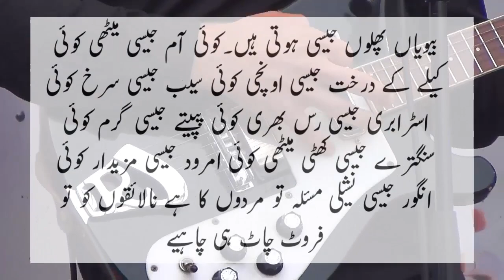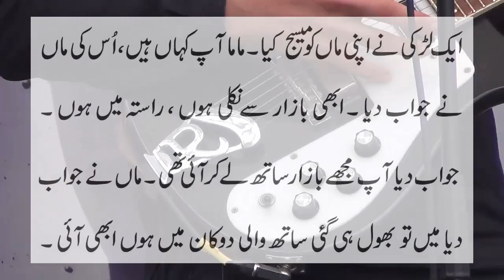Awesome Wife and Husband new Jokes by ntv urdu